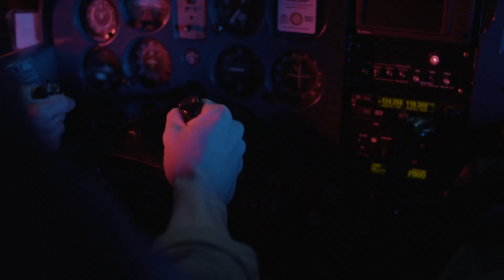Cocaine Bear: The True Story | Official Trailer | Peacock Original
Cocaine Bear: The True Story is streaming April 14th on Peacock

Synopsis: Cocaine Bear: The True Story is the bizarre, stranger than fiction tale behind the hit Hollywood movie Cocaine Bear. It involves international drug smuggling, murder, mayhem, and a mysterious dead body in a suburban driveway wearing a watch that shoots tear gas. How a Georgia bear on cocaine and a Kentucky blueblood soldier of fortune will be forever linked is a modern-day legend.